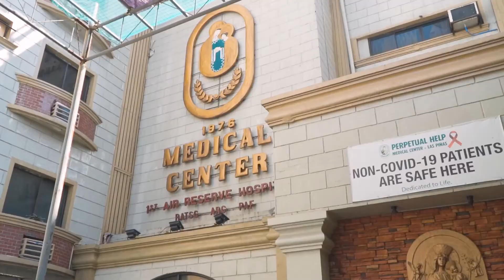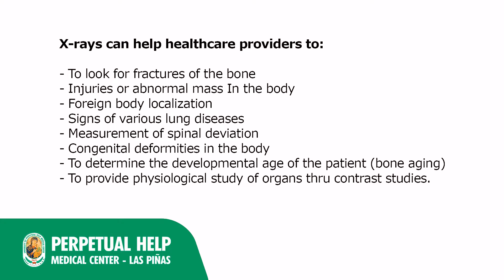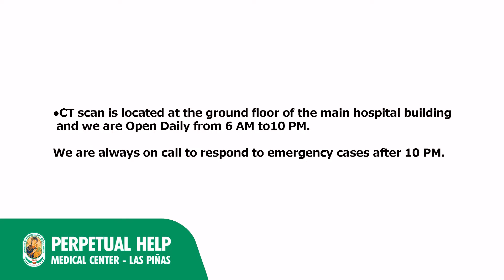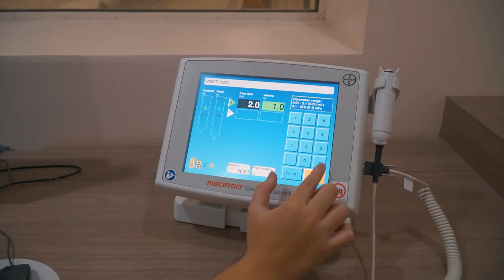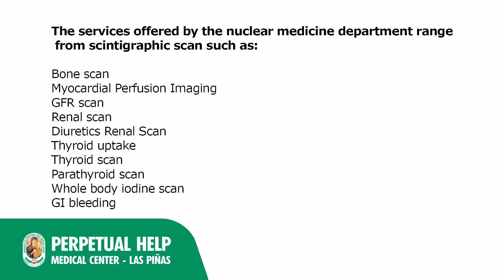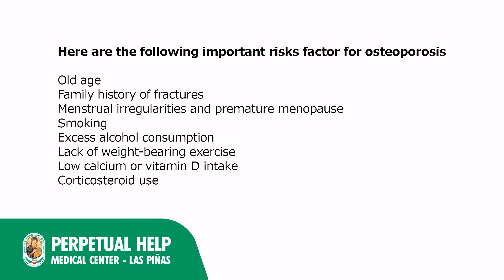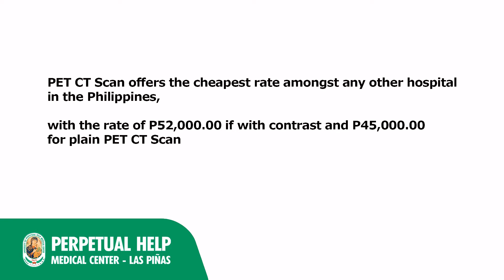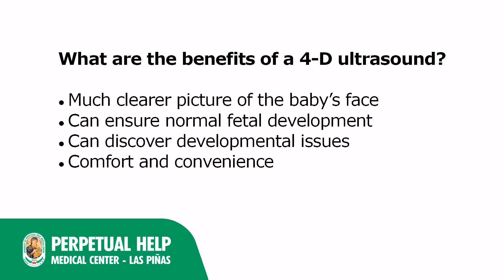Perpetual Help Medical Center - HSCDS Cluster 1 Video presentation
Health Specialty Centers & Diagnostic Services

INSTITUTE OF RADIOLOGY & ALLIED SCIENCES

X-ray
CT
MRI
Ultrasound
Nuclear Medicine
Bone Densitometry
PET-CT
Womens Health Diagnostic Center

Video by Stan Sarsadias